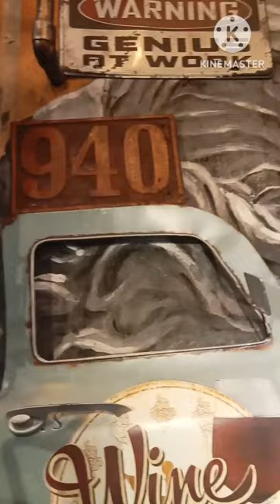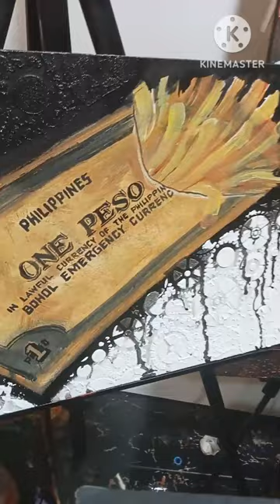Sir Elvin Perocho Vitor an Boholano Oil and acrylic artitst achieved an de Vinci award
Boholano artist
philippines pride